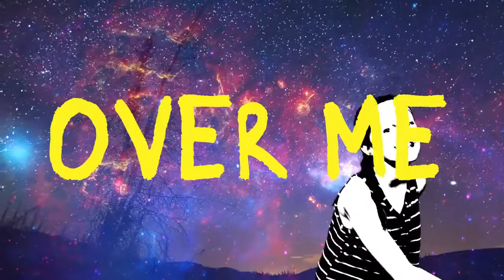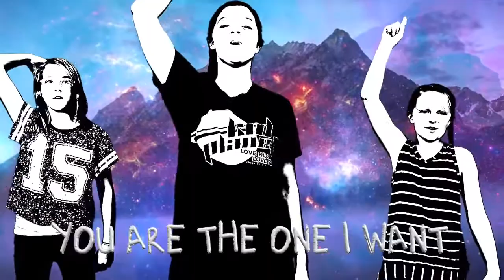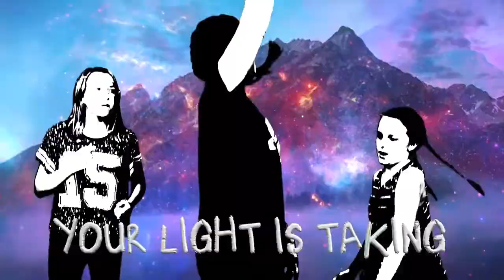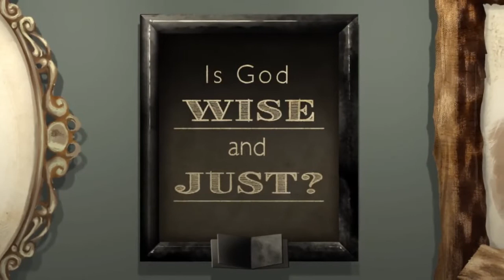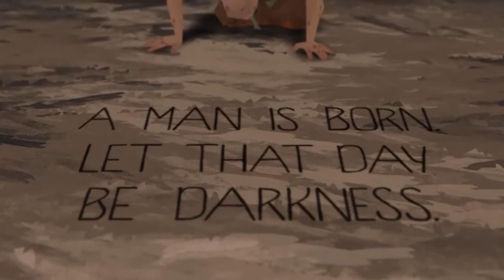Trusting God - Job - Online kids church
This week we look at the story of Job and how God in His sovereignty allowed Job to be tested and Job remained true to his faith. God blessed Job tremendously for this!

Enjoy half an hour of worship, stories, prayer and craft time with us :)